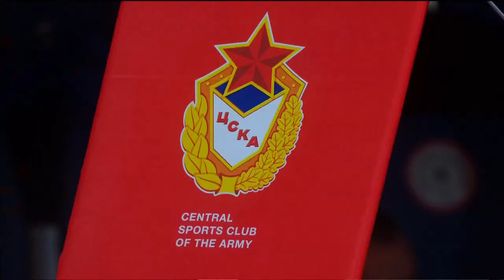CISM 58th World Military Boxing Championship | Day1 | Ring B | Evening session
Session 4 SUN 19 SEP 2021 17:00
1 27 Light (60kg) RED LEVANKOU Kirill BLR - BLUE KAMALI Mohammad IRN
2 28 Light (60kg) RED AL-QADHI Naseem Hussein YEM - BLUE ALIYEV Tayfur AZE
3 29 Light (60kg) RED de LIMA SANCHES Felipe BRA - BLUE MD SALIM HOSSAIN Md Salim BGD
4 30 Middle (75kg) RED SARBAZ BAKHSHAYESH Mahdi IRN - BLUE W. MUDIYANSELAGE GALLINDA Indika Ar LKA
5 31 Middle (75kg) RED SEMYKIN Aleksei RUS - BLUE PEREYRA MEJIA Diego Andres VEN
6 32 Middle (75kg) RED MOUKOURI Dorpheche Gerlain COG - BLUE KAZIMZADE Mirsharif AZE
7 33 Middle (75kg) RED MUNNO Raffaele ITA - BLUE GHOUSOON Ahmad SYR